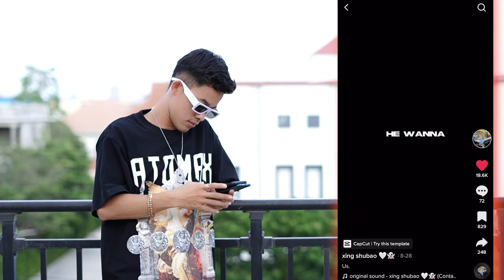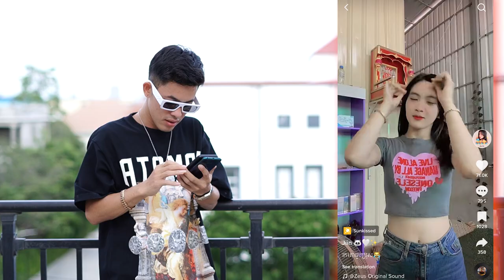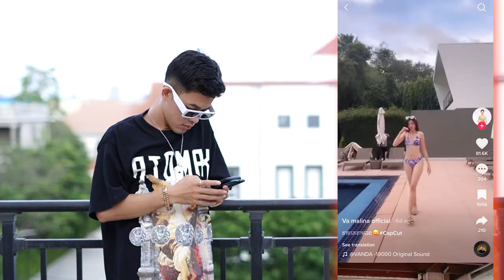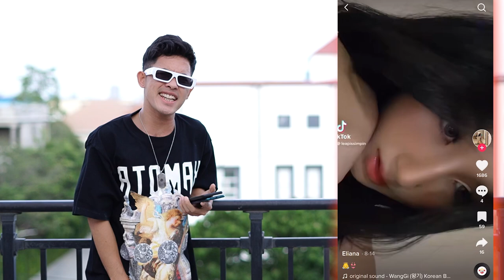បងមេីលទៅមុខអូនក្នុងTiktokដូចសមហ្នឹងបងដល់ហេីយ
សម្រាប់បងប្អូនដែលស្រលាញ់ចូលចិត្តហេីយចង់ឧបត្ថម្ភ
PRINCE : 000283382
-អរគុណបងប្អូនគ្រួសាររបស់G-Win (GFAM)សម្រាប់ការចូលមេីលវីដេអូរនេះ
-ក៏សុំទោសបេីខ្ញុំបាទបង្ករជាកំហុសអច្ចេតនាសង្ឃឹមថាបងប្អូននឹងយោគយល់
+សុំសួបងប្អូនថា៖
-យល់យ៉ាងណាដែរចំពោះវីដេអូរនេះ?​
-អ្នកណាខ្លះមេីលដល់ចប់?​
-វីដេអូរក្រោយចង់មេីលខ្ញុំធ្វេីវីដេអូរបែបណា?​
-សូមផ្តល់ចម្លេីយតាមcommentខាងក្រោម...

ក្នុងChannel G-Win មានផុសជាវីដេអូរសប្បាយសប្បាយចែកជូនជាចំណីអារម្មណ៌បងប្អូនដូចជា ៖
-VLOGដេីរសម្ភាស៌កូរគេគ្រប់ទម្រង់បែបបថទាំងអស់
-Reaction Video (khmer Hiphop song)(Funny Video)(Tiktok)
-Challengeប្លែកប្លែកតាមCmtពីGFAM
បញ្ជាក់៖
គោលបំណងដែលខ្ញុំធ្វេីវីដេអូរក្នុងYOUTUBEគឺមិនមែនដេីម្បីលុយនោះទេ។​